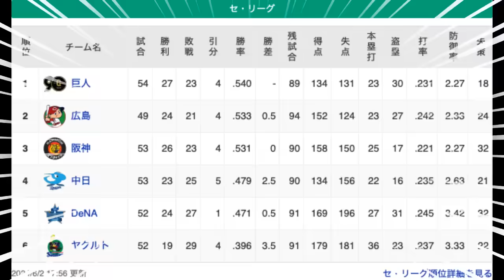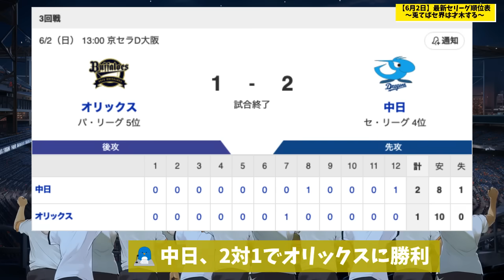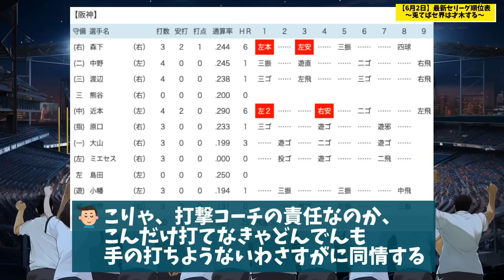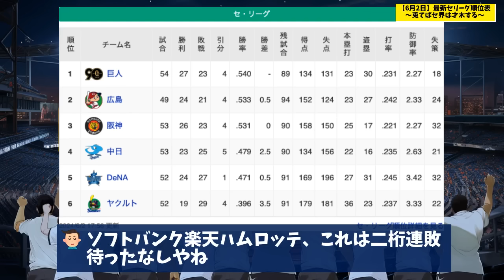【6月2日】最新セリーグ順位表 〜兎てばセ界は才木(再起)する〜